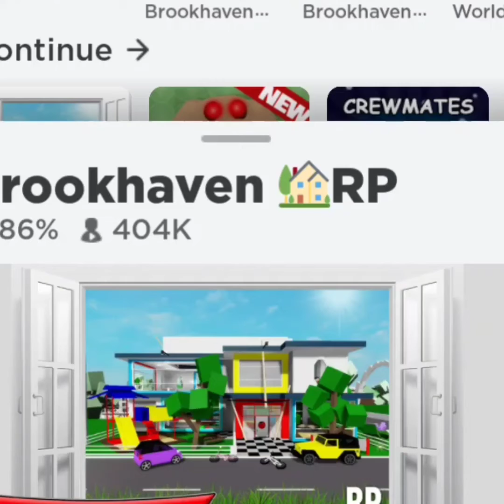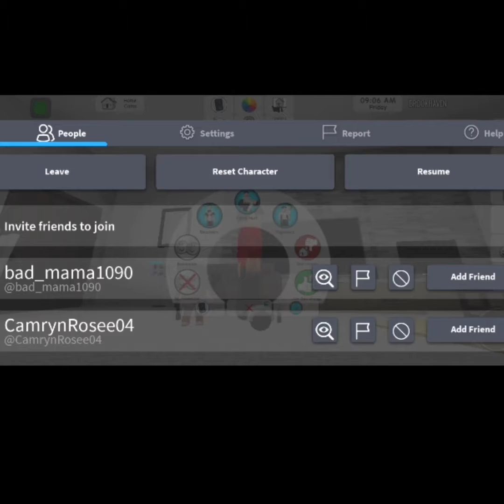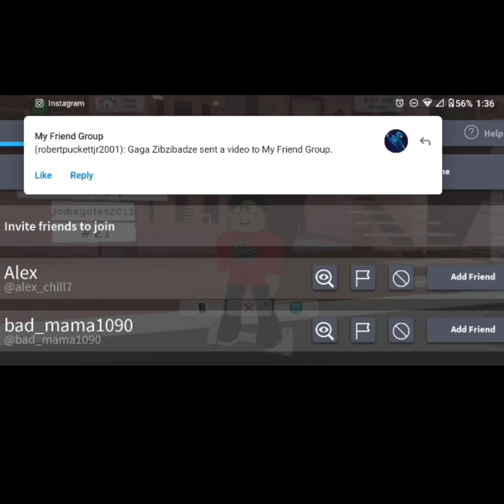Rude Girl Banned Me From Her House In Roblox Brookhaven 🏡 RP